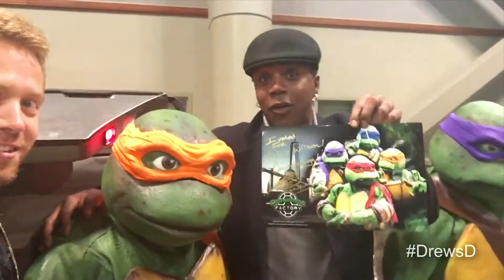Drew's Delorean @ Louisiana Comic Con 2015 - feat. Goldie Wilson!